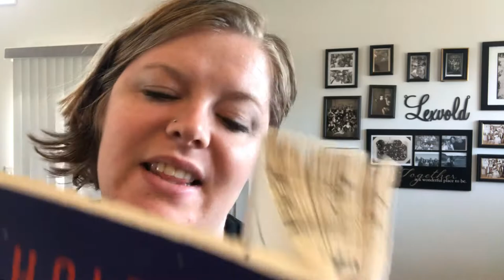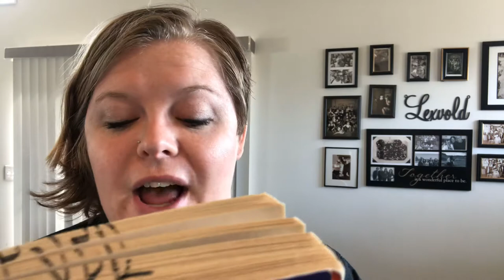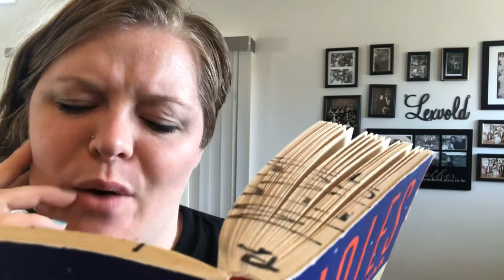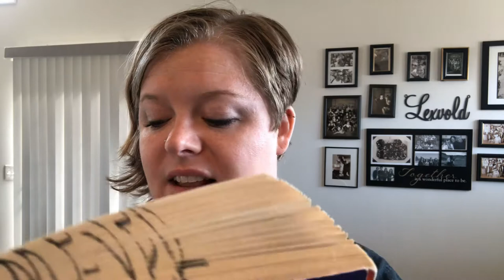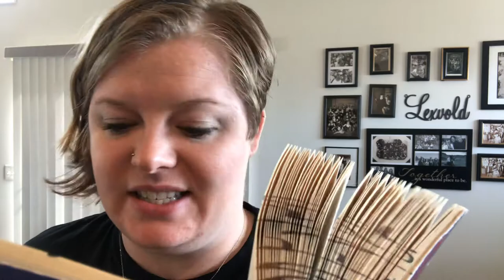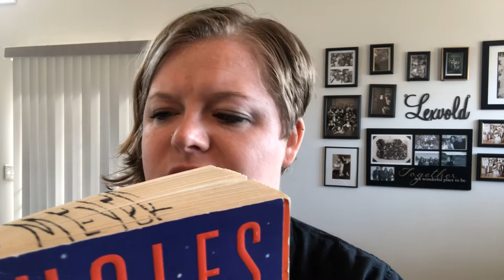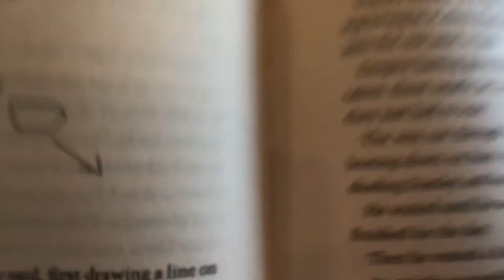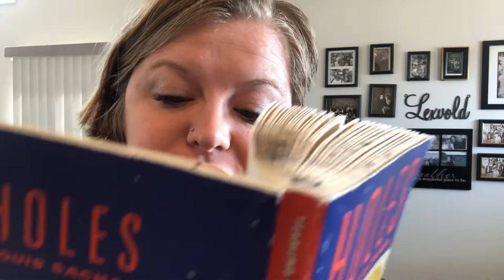Holes 42 & 43